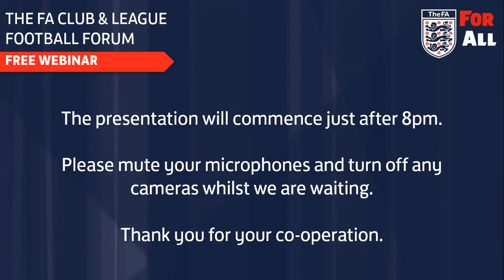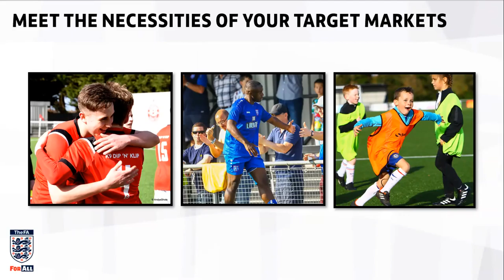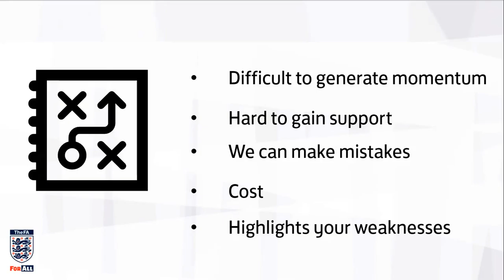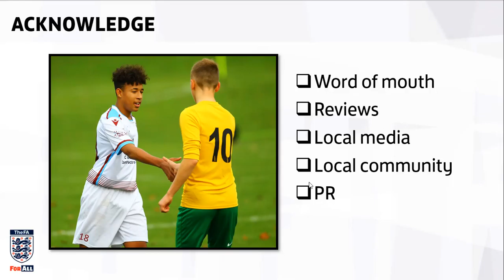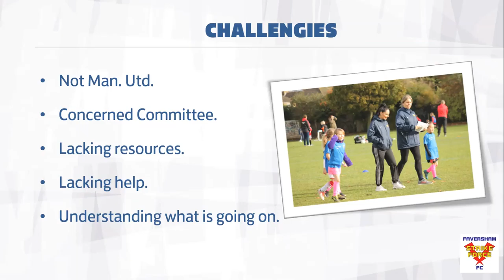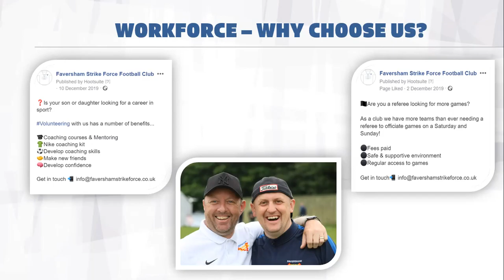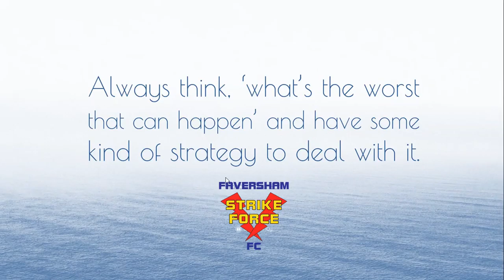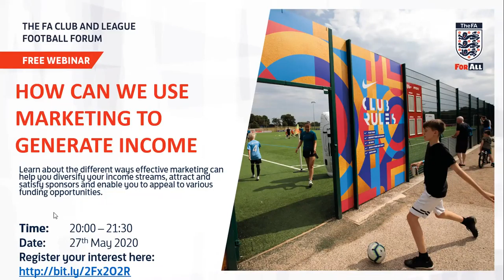Webinar 6 - How marketing can support growth and sustain particpation (20.05.2020)